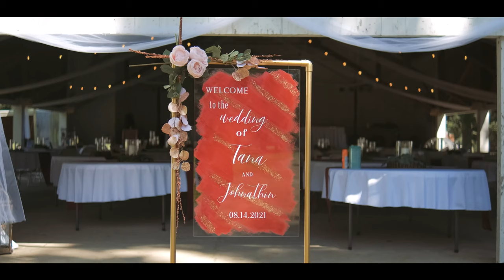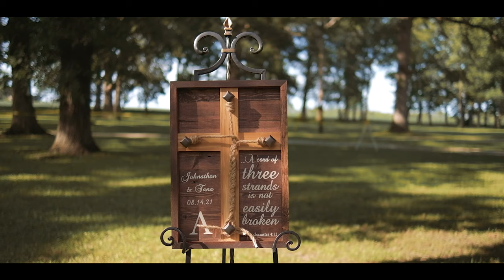John + Tana Wedding Film // Fuji XT4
Beautiful Illinois Wedding

Camera: Fuji XT4
Lens: Viltrox 56mm
Lens 2: Viltrox 23mm
Kit Lens: 18-80